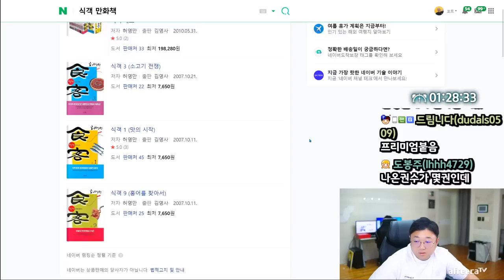느슨해진 혈관에 기강 잡겠습니다. (23.06.30-2)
[음원출처]